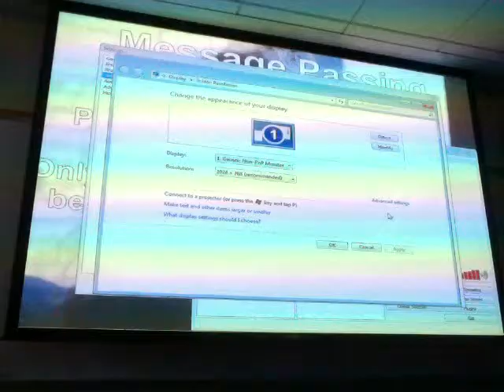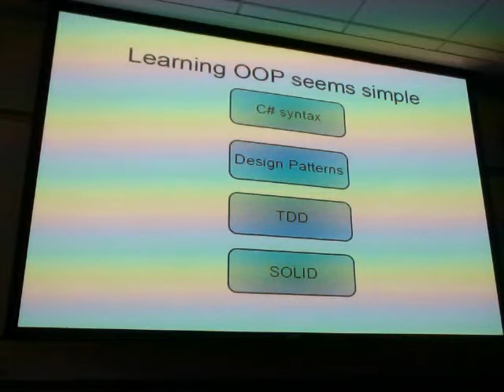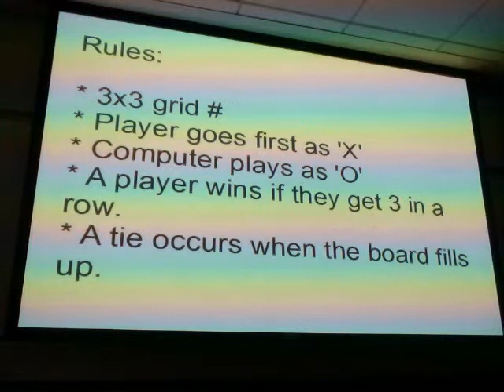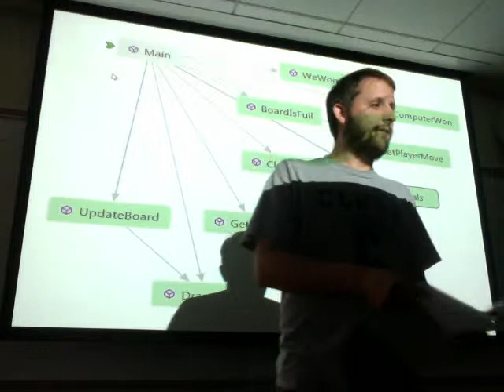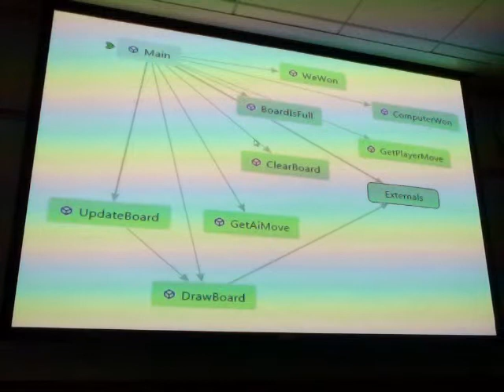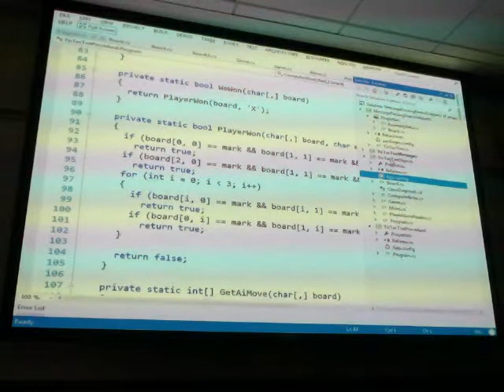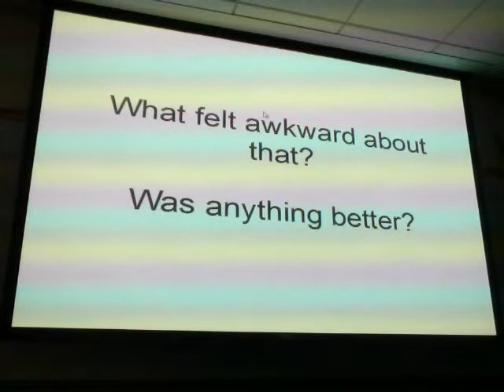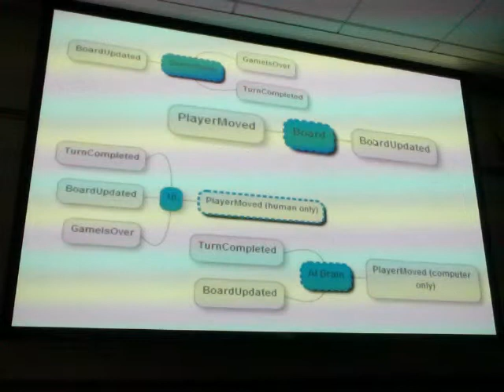Message Passing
.Net User Group Presentation on July 17, 2013